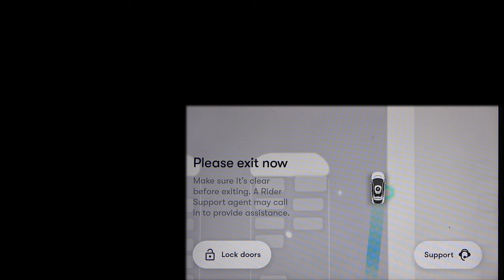Self-Driving Waymo: Downhill Slalom! | JJRicks Rides With Waymo #92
Curated timestamps:
00:00 Ride start
00:13 Start from stop up hill
00:55 Let the slalom begin!…. slowly
05:15 Crazy unprotected right
07:05 Road lines disappear
09:20 Flickery perception
11:33 Nudging around a bus